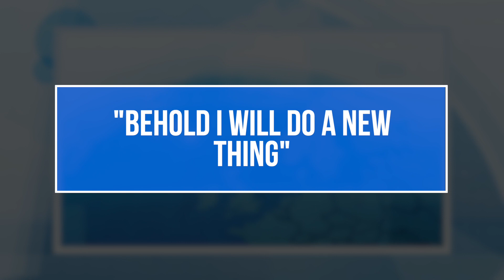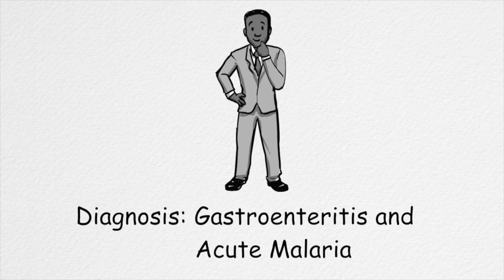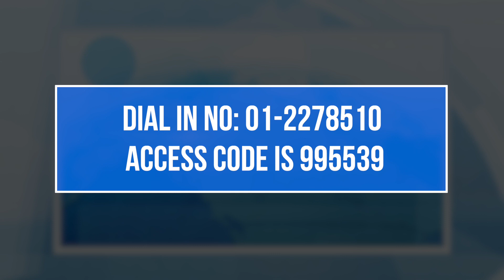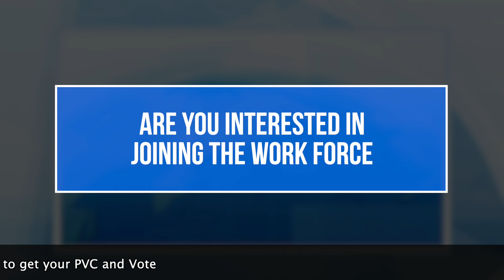RCCG City of David News Update January 20, 2019